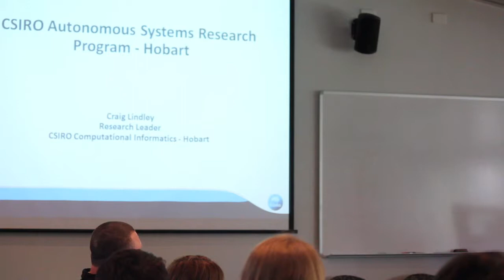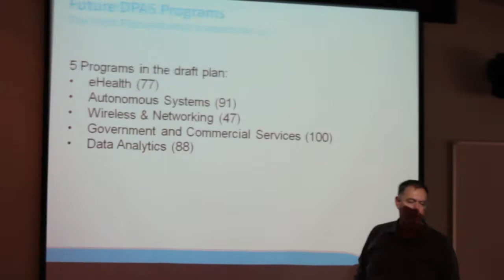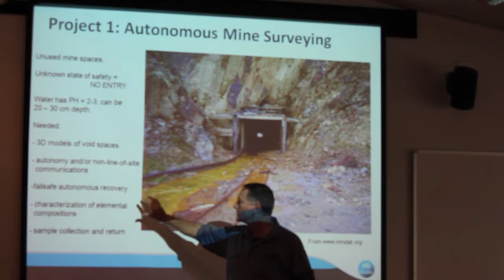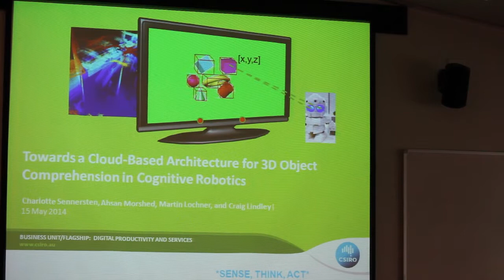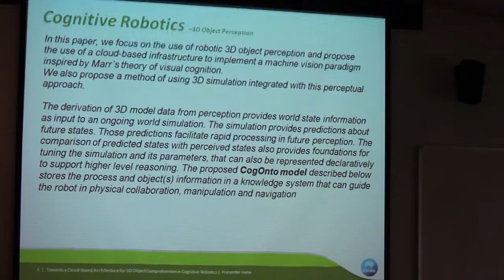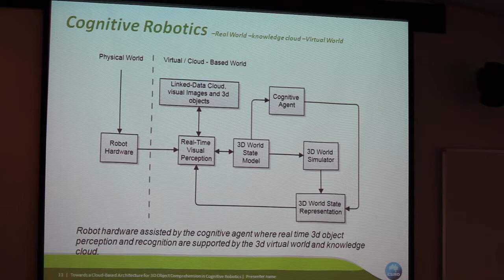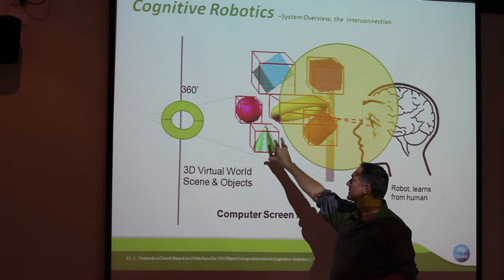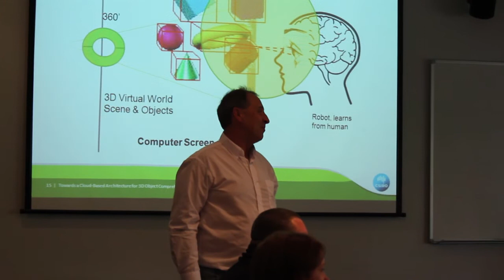CSSE Lecture: Computer Games, Robots and Artificial Intelligence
Dr Craig Lindley presents "Computer Games, Robots and Artificial Intelligence."

Abstract

In this seminar Craig will provide a brief description of his role at CSIRO and the projects he is involved with. The talk will also include a discussion of serious games, autonomous robots, affective computing, pervasive computing, psychophysiology, and human-robot interaction.

Dr Craig Lindley is the Research Program Leader for the Intelligent Sensing and Systems Laboratory (ISSL) for Computational Informatics located in Hobart, a joint venture between CSIRO, the Australian Federal Government, and the Tasmanian State Government.

Dr Craig Lindley joined the Intelligent Sensing and Systems Lab in 2012. Prior to this he has been a Professor at Blekinge Institute of Technology in Sweden, where he was the Research Leader for the Game Systems and Interaction Research Laboratory (GSIL) and also for the Cognitive and Neural Engineering Research Group within GSIL

Earlier in his career, after initially working in military software development, he held senior research positions in Australia (CSIRO), Belgium (STARLAB NV/SA) and Sweden (The Interactive Institute).

He has led numerous collaborative research projects in applied artificial intelligence with industrial partners including: Adacel, CRAA, ISSC, Fuji/Xerox, The Preston Group, Computer Power Group, Bureau of Meteorology/Fujitsu, ATO, DEET, BHP, AMP, Tech Control, ADI.

More recently he has been a principal investigator collaborating with numerous academic and public research partners in six EU ITC projects concerned with digital game systems, pervasive computing, human-machine interaction, psychophysiology, and human-robot interaction.

newcastle.edu.au/engineering